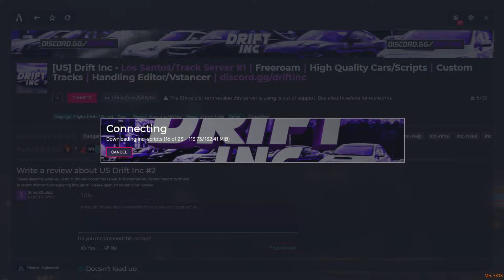Mark Discovers The True Marvel Lore...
Twitch.tv/notcma